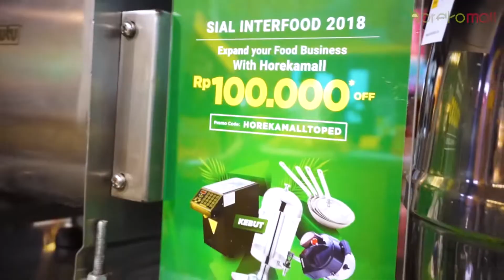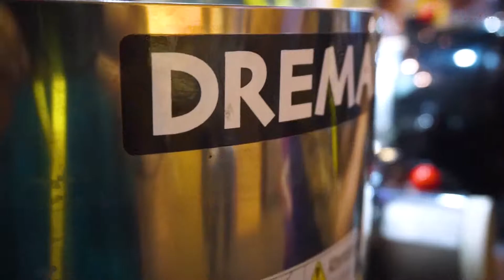SIAL INTERFOOD 21-24 NOVEMBER AT HOREKAMALL BOOTH!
Halo sahabat bisnis kuliner!

Pada tahun 2018, Horekamall mendapatkan kesempatan lagi untuk mengikuti pameran akbar yaitu SIAL INTERFOOD 21-24 November di JIEXPO, kemayoran, Jakarta.

Horekamall juga banyak memberikan promo&hadiah menarik pada saat pameran berlangsung loh! Banyak kegiatan menarik seperti Photobooth Challange ala Horekamall, Demo mesin DREMAX, dan masih banyak lagi.

Kira-kira ada momen apa aja ya pada tahun 2019 nanti? Penasaran? Tunggu kami di pameran akbar SIAL INTERFOOD 2019 mendatang ya!

Akan ada hadiah dan promo apalagi di Pameran tahun yang akan datang?
Tunggu saja kehadiran kami di Pameran selanjutnya ya !

Bagikan ke keluarga, rekan, atau bisnis anda agar terus mengikuti kami !